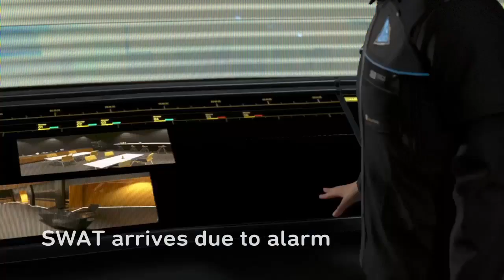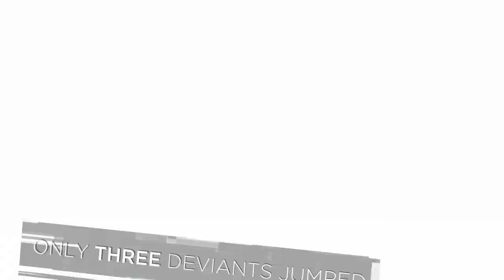Detroit Becomes Human All STRATFORD TOWER Outcomes (Feat.Public Enemy)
Rip Simon